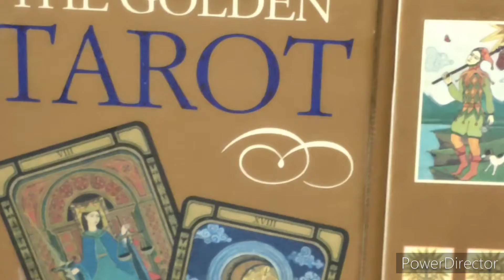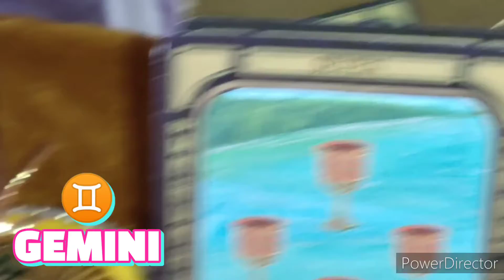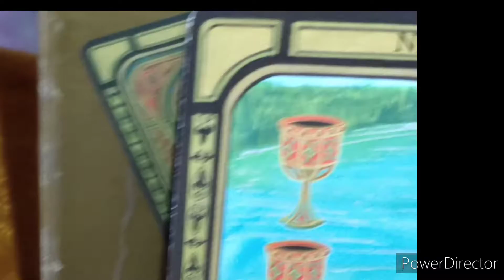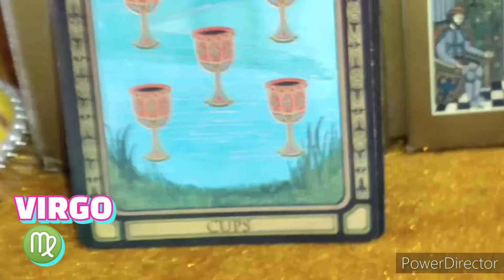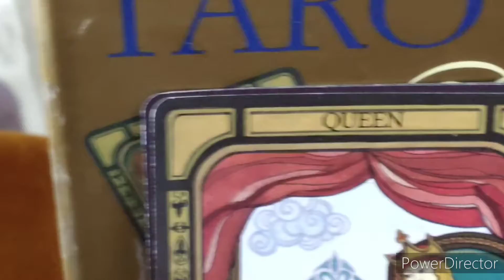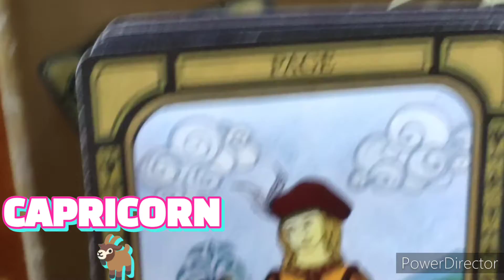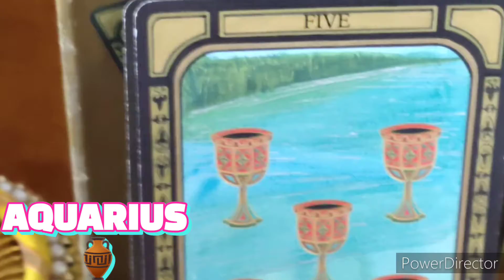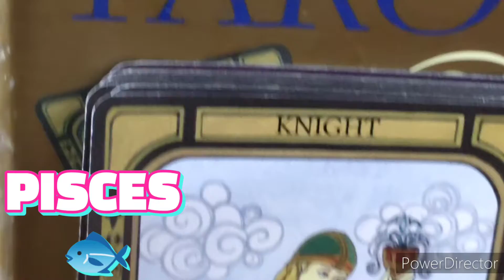Tarrot Card Predictions from 26th to 31stDec 2021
मेष (Aries) ~ चू ,चे , चो, ला, ली, लू , लो, अ I
व्रष (Taurus) ~ इ, उ, ए, ओ, वा, वी, वू , वे, वो I
मिथुन (Gemini) ~ का, की, कू, घ, ड़, छ, के, को, हा I
कर्क (Cancer) ~ ही, हू, हे, हो, डा, डी, डू I
सिंह (Leo) ~ मा, मी, मु , मे, मो, टा, टी, टू , टे I
कन्या (Virgo)~ टो, पा, पी, पु , ष, ण, ठ, पे, पो I
तुला (Libra)~ रा, री, रु, रे, रो, ता, ती, तू , ते I
वृश्चिक (Scorpio)~ तो, ना, नी, नू , के, नो, या, यी, यू I
धनु (Sagittarius)~ ये, यो, भा, भी, भू , ध, फ, ढ, भे I
मकर (Capricorn) ~ भो , जा , जी , खी , खू , खो , गा , गी I
कुंभ (Aquarius) ~ गू , गे, गो, सा, सी, सू , से, सो, दा I
मीन (Pisces) ~ दी, दू ,थ , झ , दे , दो , चा , ची , ज्ञ I

टैरो कार्ड्स का मेरा ये प्रिडिक्शन जरुरी नहीं कि सबके लिए सही हो।
My predictions of tarot cards are not necessarily accurate for everyone.
It's at Your discretion.